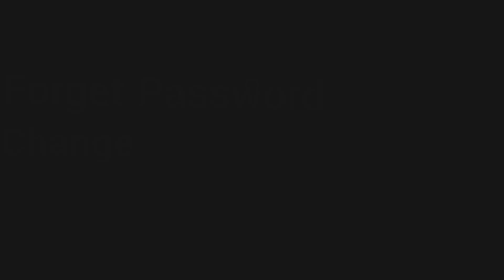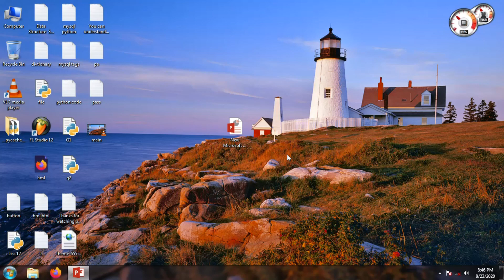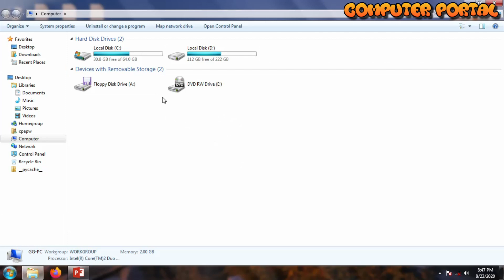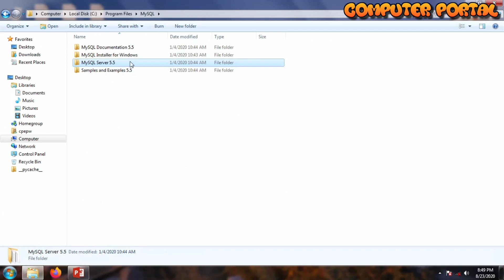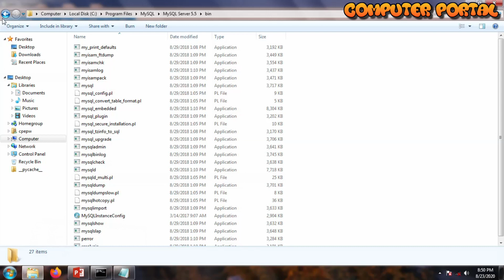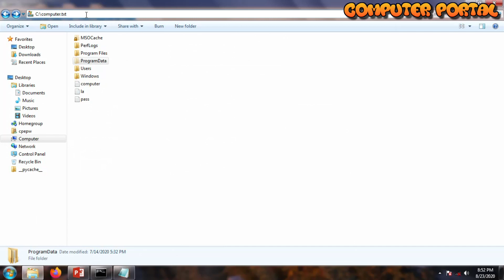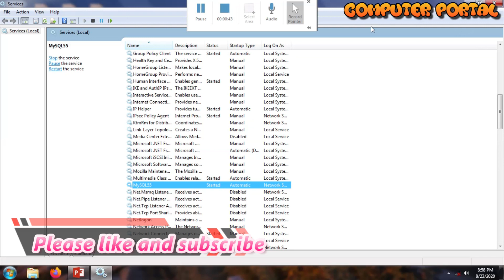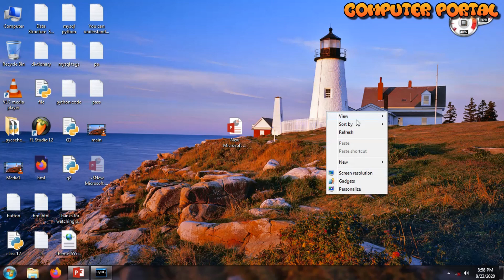How to Change Forget Password of MySQL || How to reset MySQL Password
How to Change MySQL password if you know --

CODE Used  In video Is Here

how to reset mysql password in windows
how to reset mysql password in mac
how to reset mysql password in windows 10
how to reset mysql password in windows 7